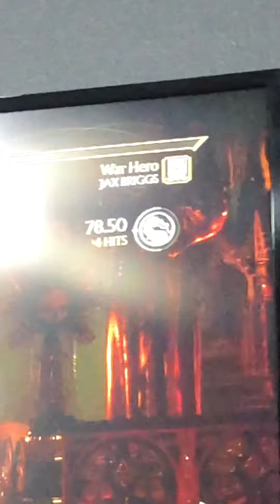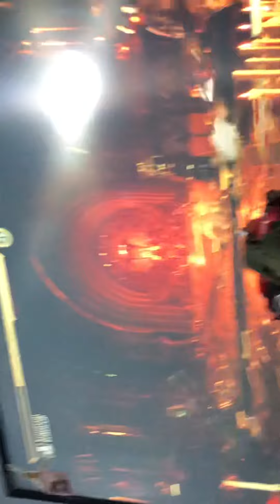July 31, 2021